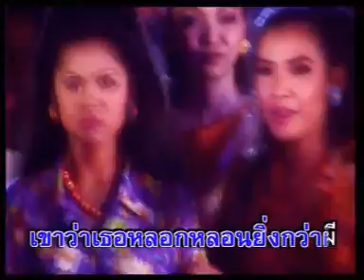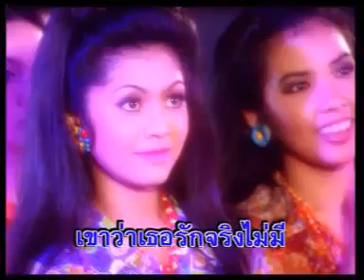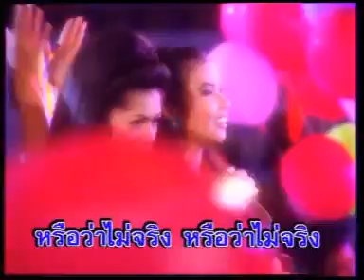จริงหรือไม่จริง - สันติ ดวงสว่าง